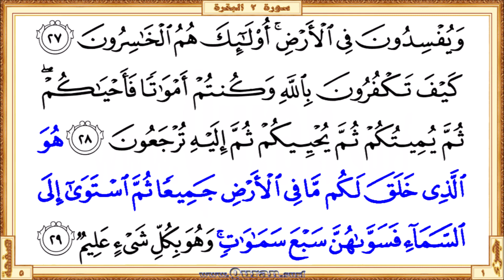Holy Qur'an Page 005 | Reciter: Abdulrahman Alsudaes | Text highlighting HD video on Holy Quran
Holy Qur'an Page 5 - Beautiful HD video view on your screen. We give kids and others a great way to learn Qur'an. The video shows highlighted the Qur'an text portion along with the beautiful and heart shuddering recitation by Abdulrahman Alsudaes. The Qur'an is showing in full-screen as per the print copy of Mus'haf. Our page-level videos are very useful for the comparison study on different recitations. These videos are the main resource for our "World Wide Online Qur'an Memorization Program".

  •  The first verse: Surah Al-Baqara - Aya 25 (Wabashshiri allatheena amanoo waAAamiloo alssalihati ...)

  •  The last verse: Surah Al-Baqara  - Aya 29 (… samawatin wahuwa bikulli shayin AAaleemun)